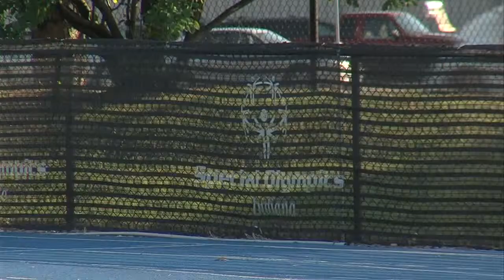Special Olympics begin Friday with opening ceremonies at Hulman Center